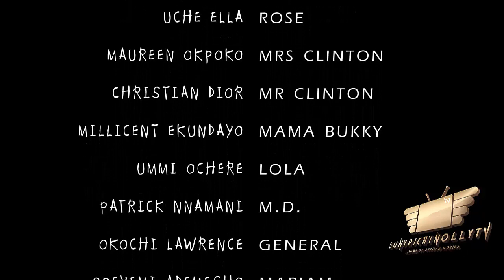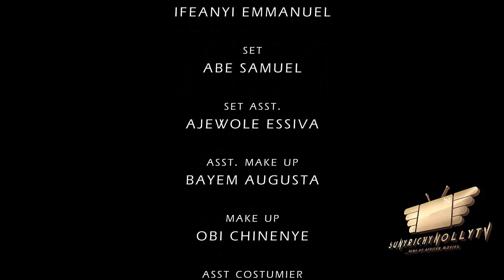MR. LANDLORD EPISODE 26 GRAND FINALE - (New Series) 2021 Latest Nigerian Nollywood Movie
MR. LANDLORD THE SERIES... Exciting episodes coming your way every SATURDAY